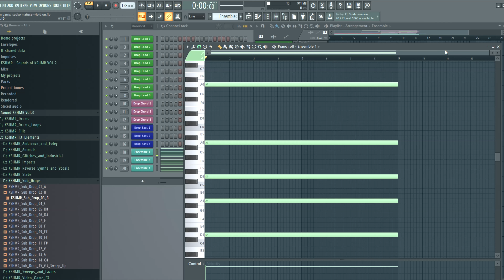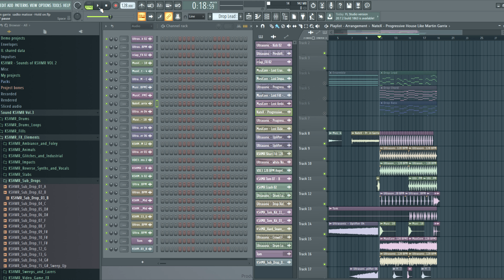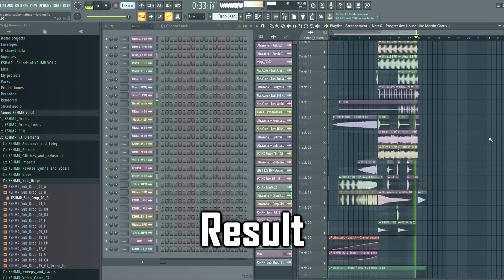Martin Garrix , Matisse & Sadko - Hold On[NAPEAX Remix]